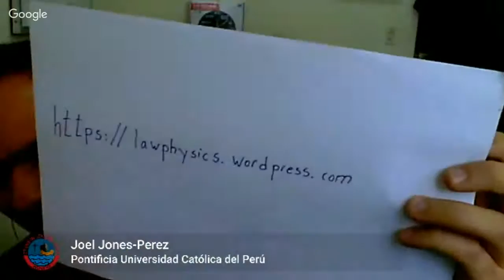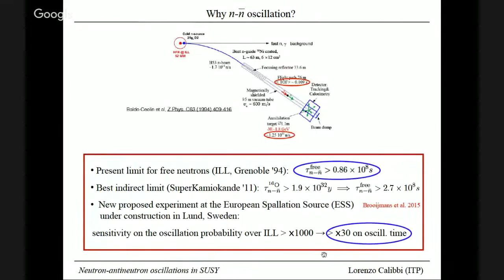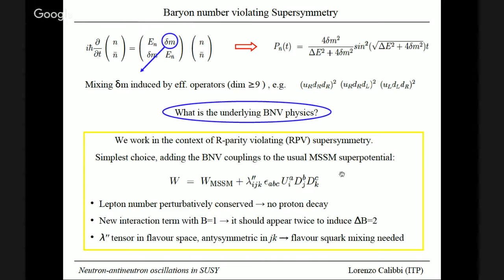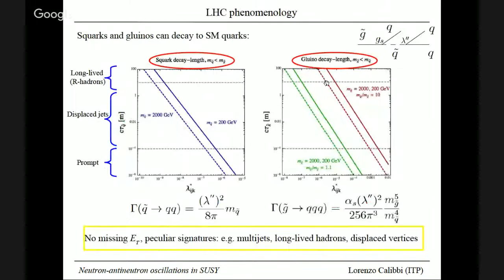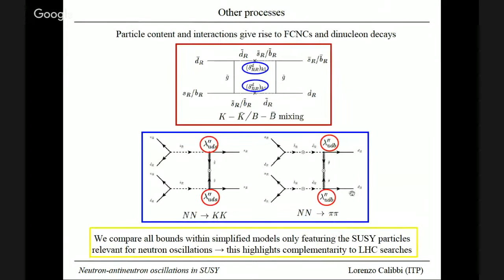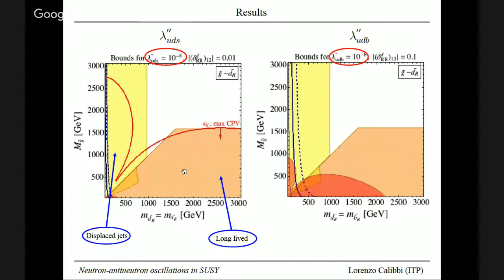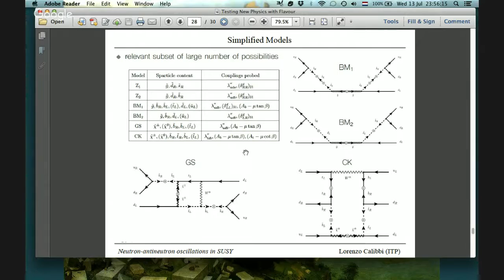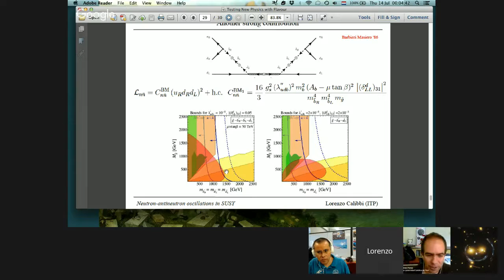[W26] Lorenzo Calibbi: Neutron-antineutron oscillations as a probe of supersymmetry beyond the LHC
Speaker:
Lorenzo Calibbi,
Institute of Theoretical Physics, Chinese Academy of Sciences, Beijing, China

Host:
Joel Jones-Perez, PUCP, Peru

Abstract:
In this seminar, I will present a study of baryon number violation in R-parity violating supersymmetry with focus on Delta B=2 processes which allow neutron-antineutron oscillations. I will provide prospects for going beyond the present limits by means of a new search for such process. The motivation is the recently proposed neutron-antineutron oscillation experiment at the European Spallation Source in Lund, which is projected to be able to improve the current bound by three orders of magnitude. Various processes giving rise to baryon number violation are considered and the corresponding simplified models (including only the relevant superpartners and couplings) are defined and discussed. In terms of these models, I will show the exclusion limits from LHC searches as well as from searches for flavor transitions, CP violation and di-nucleon decays. For certain regions of parameter space, the proposed neutron-antineutron experiment has a reach that goes beyond all other experiments, as it can probe gluino and squark masses in the multi-TeV range.